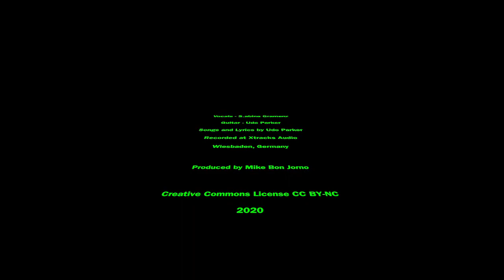Gramenz & Parker - Don't Send Me Home Tonight (Lullaby)